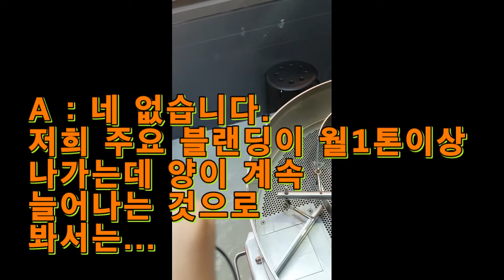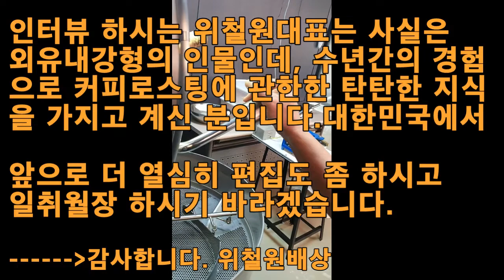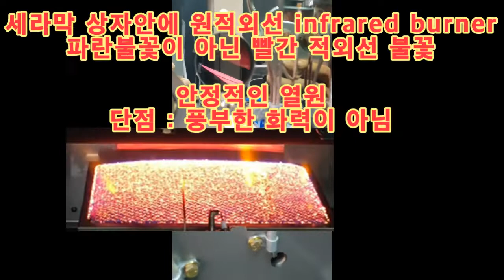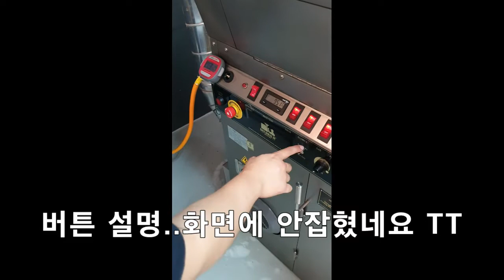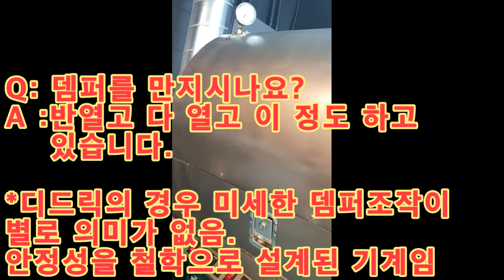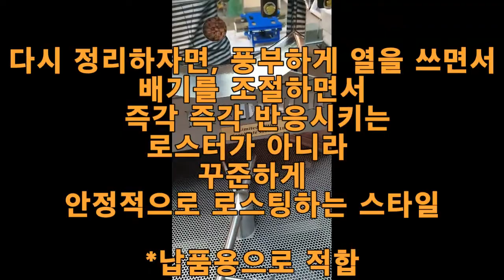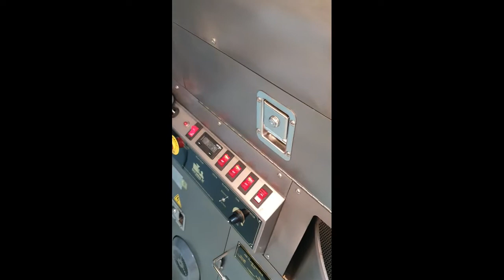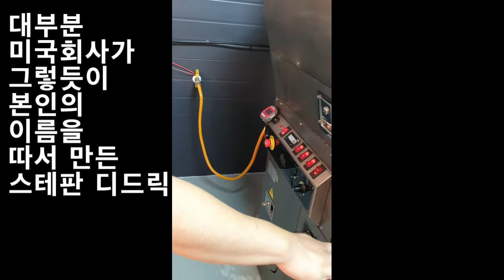[텐트커피로스팅강의]로스터리뷰 디드릭IR12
구독료 : 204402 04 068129 국민은행 위철원

로스팅교육, 그룹교육, 1:1교육, 출장교육(본인로스터로)
로스팅컨설팅, 제품개발

원두납품문의 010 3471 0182